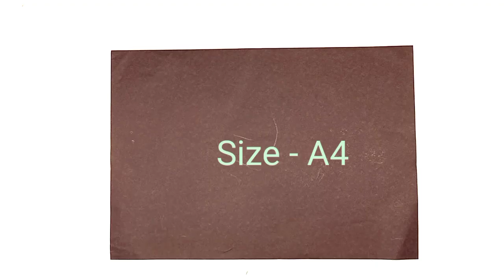How to Make a Loudest Paper popper // Paper Popper Tutorial.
Hello friends!

How to make a paper origami popper
oragami
popper
flapper
banger
loud
loudest
easy
fast
best
easiest
How to (Conference Subject)
firecracker
origami easy
kaagaz
snapper
how to
how to make
art
paper popper
how to make a paper bomb
How to make a origami banger
how to make an origami banger
How to make a paper flapper
How to make a paper banger
mb manbat craft and toys
paper craft
diy